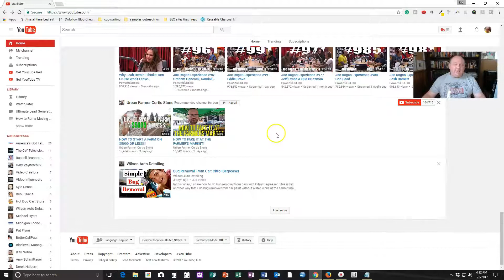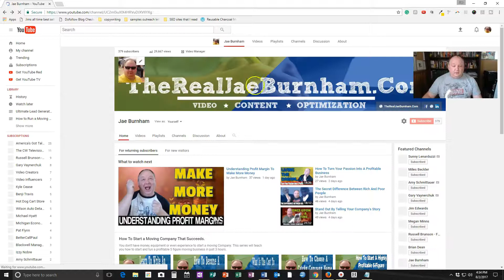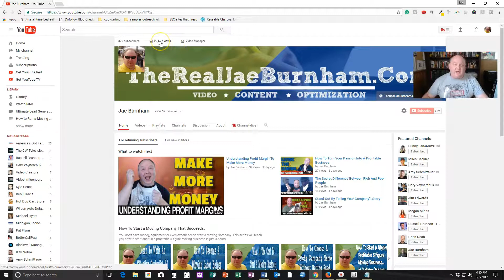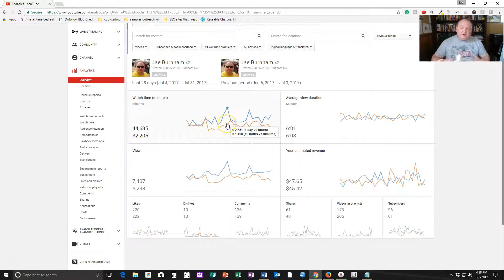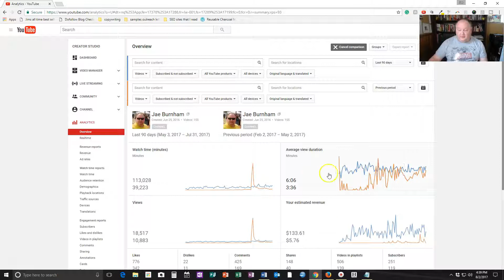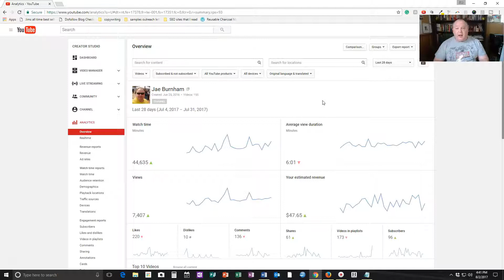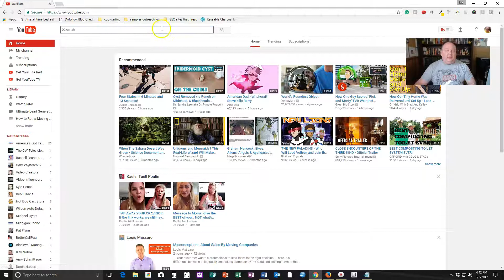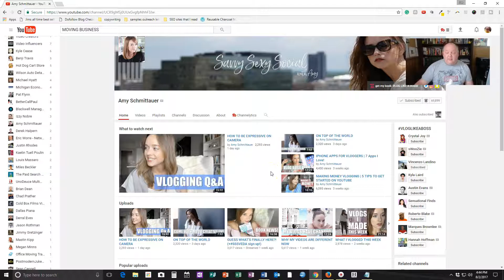I Challenge You To Do SSSVEDA And The YouTuBe Video Challenge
It was a little over 150 days ago that I heard about the Youtube video marketing challenge from Miles Beckler.

So for the last 150 days, I've done a video almost every single day teaching so very good people (who've become friends) how to start, run and build a moving business.

Now I am challenging you to do a video teaching people how to do something for the next 30 days.

YOu can do Amy Schmitter's SSSVEDA challenge like I am. Or you can just do it for yourself like I have.

Both of these wonderful people will teach you everything you need to know about posting and profiting from Youtube and vlogging.

You no longer have any excuses for why you are poor or you can't do something. I am calling you all out.

Are you going to take up the challenge, or are you going to remain lazy asses?

SEND COMIC BOOKS & SOCKS:
Jae Burnham
TheRealJaeBurnham.Com
731 E Shiawassee St

I’ll be teaching you how to be more productive and manage your time, set up systems in your business that work, how to organize and manage projects, and I’ll be sharing various tools, tech, tips, and resources for entrepreneurs looking to have a business that runs like a well-oiled machine!

youtube video challenge,
youtube video marketing,
youtube video marketing challenge,
miles beckler,
amy schmittaur,
how to make money with video,